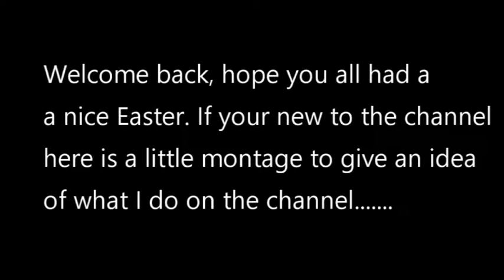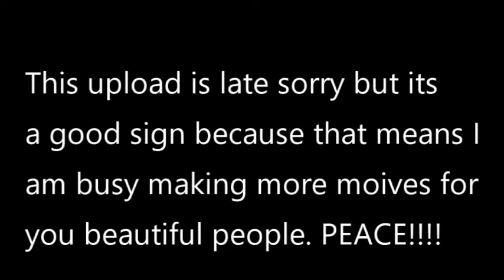EASTER WEEKEND!!!!!!!!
Hope you all had a Happy Easter! BUONGIRONO WHATS UP beautiful people, welcome back to the channel. This vlog is from Sunday sorry about the late uploads but not to worry I did film a little bit because I can’t go a day without filming, what can I do im a YouTuber bruh! Tomorrow on the vlog find out what happened when my mum my brother and my grandma got a visit from a casting crew for a BBC cooking programme. CIAO FOR NOW!